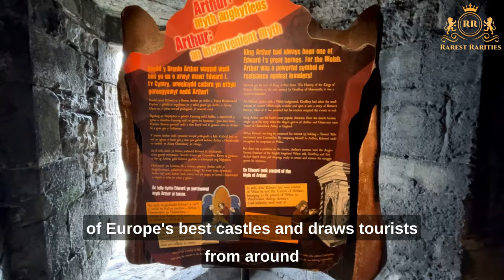Discover Europe's Hidden Gems: 10 of the Rarest Castles You Need to See!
Looking for your next travel adventure? Look no further than Europe's rarest castles! From medieval fortresses to opulent palaces, these 10 hidden gems are sure to capture your imagination and transport you to a world of history and fantasy.

Join us as we take you on a virtual tour of some of Europe's most unique and off-the-beaten-path castles. You'll learn about their fascinating histories, intricate architecture, and stunning landscapes, and get insider tips on how to visit them yourself.

Whether you're a history buff, an architecture enthusiast, or just looking for some travel inspiration, this video is sure to delight and surprise you. So sit back, relax, and let us take you on a journey to discover Europe's rarest and most fascinating castles.